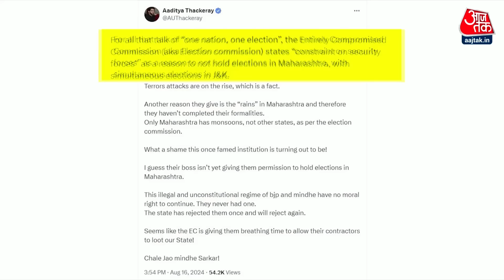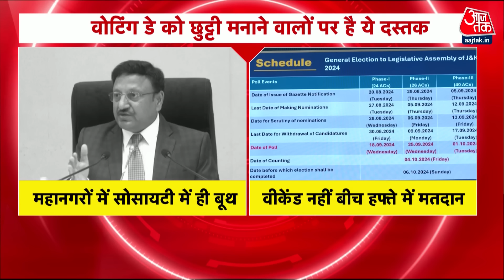DasTak: Maharashtra में क्यों नहीं हुए चुनावों के ऐलान, CEC ने बताई ये वजह | EC | NDA Vs INDIA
कल वन नेशन वन इलेक्शन की बात लाल क़िले से हुई, आज हरियाणा और महाराष्ट्र के चुनाव अलग-अलग करने की घोषणा हुई है. 2009 से 2019 तक चुनाव साथ-साथ हुए हैं. चुनाव आयोग का कहना है कि महाराष्ट्र विधानसभा का कार्यकाल 26 नवंबर तक है और वहाँ अभी बारिश है, त्योहार है.